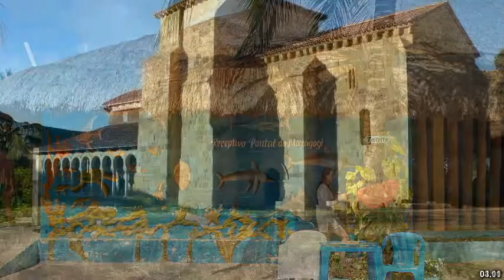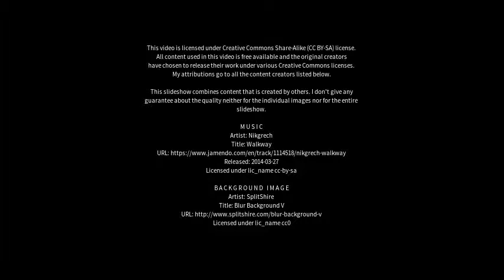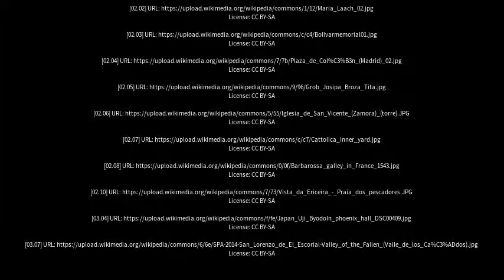Best places to visit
Best places to visit - Major Isidoro (Brazil) Best places to visit - Slideshows from all over the world - City trips, nature pictures, etc.